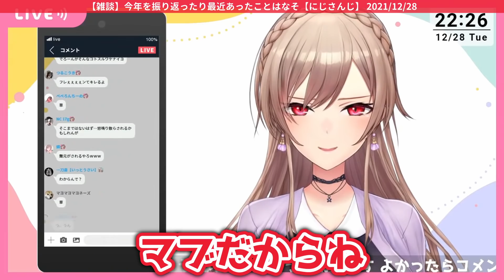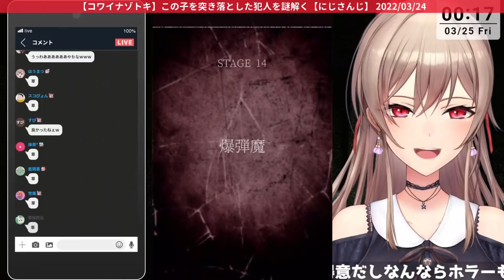でろーんとの『寝落ちもちもちする大親友』ネタを擦り続けるフレン【フレン・E・ルスタリオ/樋口楓/にじさんじ切り抜き】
■関連動画
3Dカラオケで寝落ちもちもちの壁を乗り越えた(?)フレンについて語るでろーん

【にじさんじ共通テスト】にじさんじの浅瀬でちゃぷちゃぷしてます【にじさんじ】

【カラオケ3D】春分のカラオケパーティ～～！！！デュエットたくさん！【にじさんじ / supported by DAM】